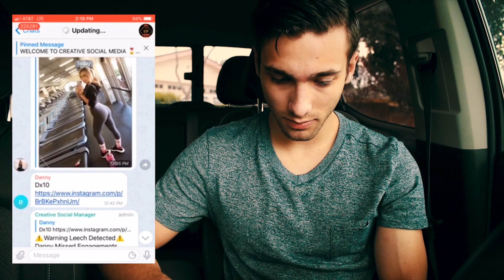DO ENGAGEMENT GROUPS WORK IN 2019?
Today we're going to be going over whether or not engagement groups still work in 2019.We will take a look at Telegram and some engagement group user to see for ourselves wether or not they are still a good idea.

*Warning a lot of people have been saying that Instagrams new algorithm is able to detect who is using engagement groups and hurt the organic reach to there page by doing so.

QUESTIONS? — Have a question about Marketing, Real estate, Premiere Pro, or photography?

My Setup
Lapel Mic